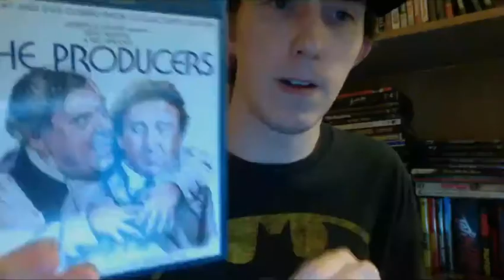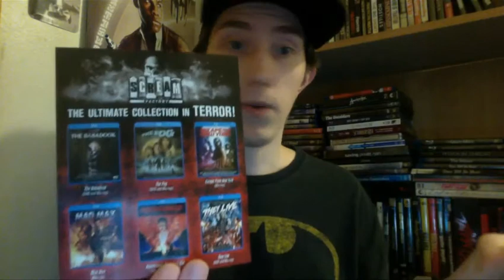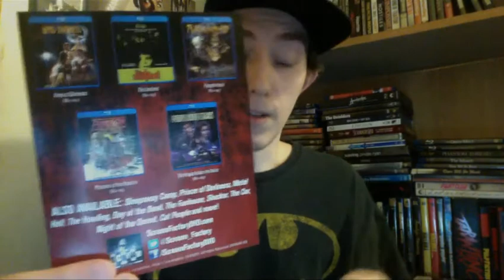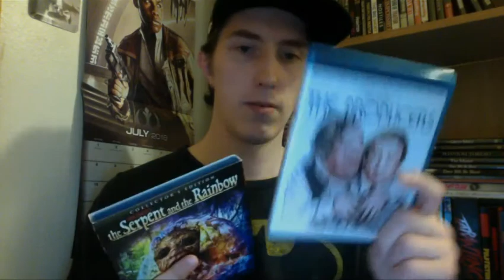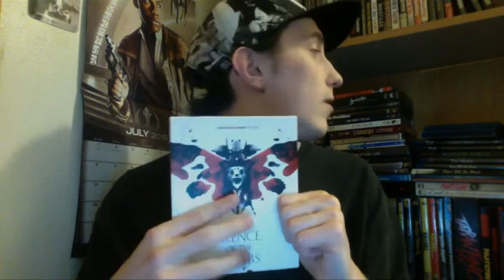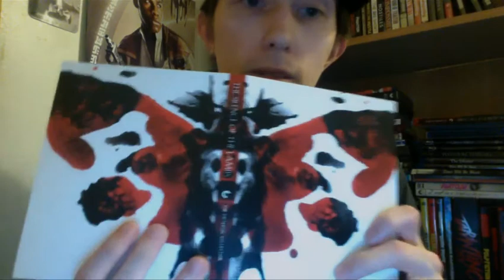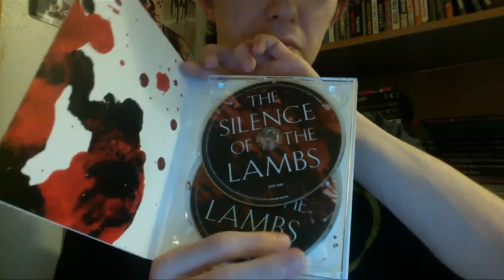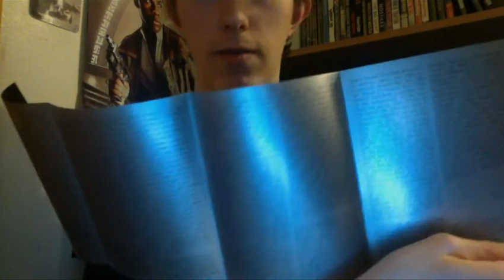Film Talk: Episode 81- The Criterion Collection and Shout! Factory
Today I talk about the home video release companies, The Criterion Collection and Shout! Factory and how they take care about the films, TV shows and music they put out, as well as mention their streaming services.